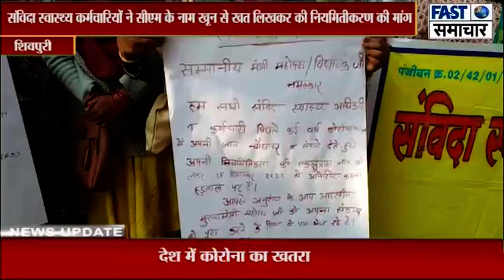संविदा स्वास्थ्य कर्मचारियों ने सीएम के नाम खून से खत लिखकर की नियमितीकरण की मांग